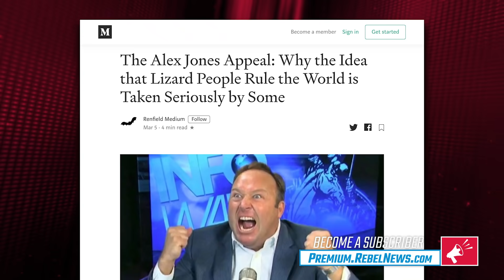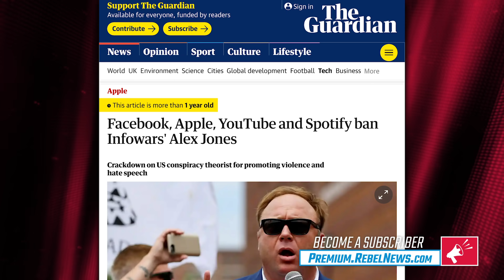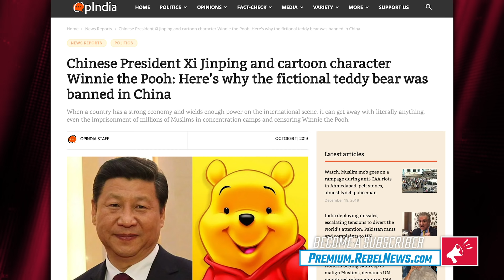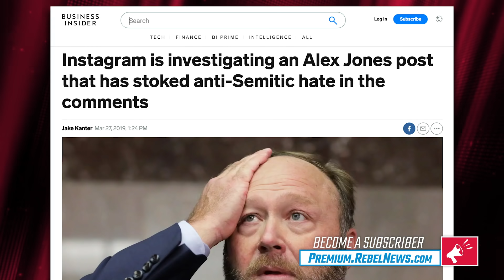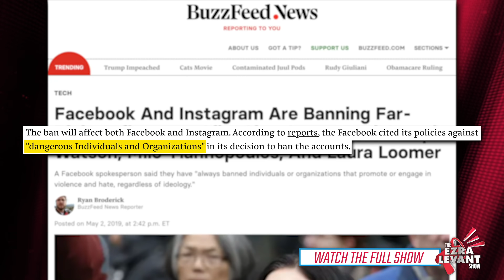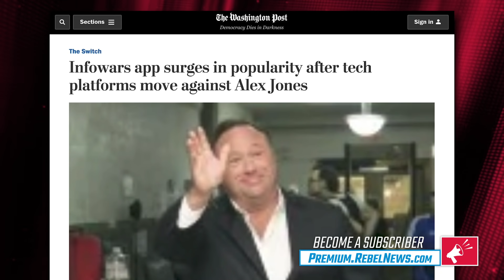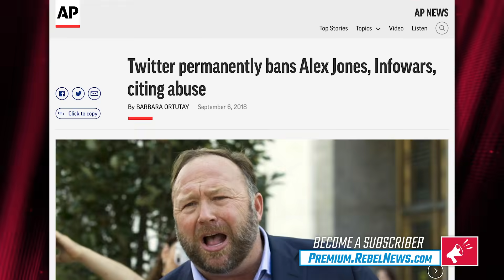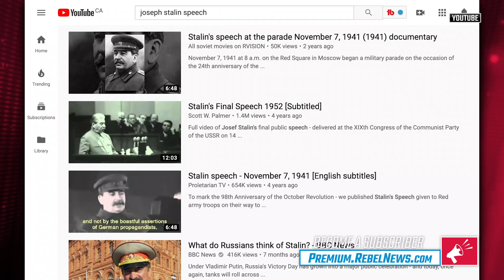Ezra Levant interviews Alex Jones at the Infowars headquarters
On last night's episode of The Ezra Levant Show, I sat down with America’s most censored pundit — Alex Jones.